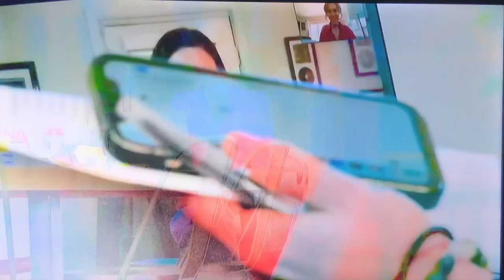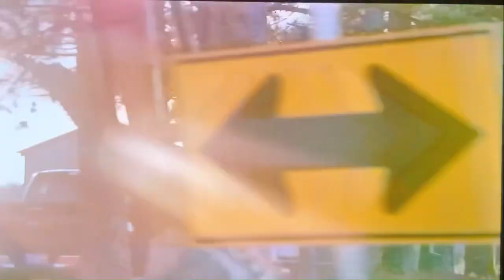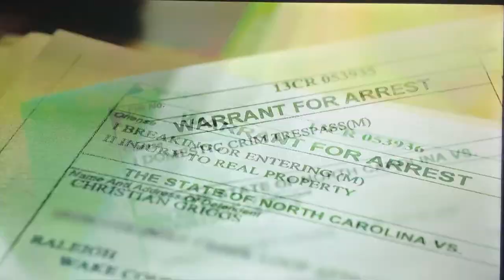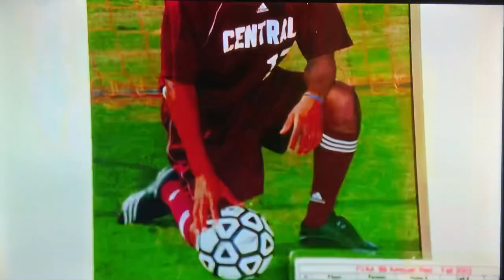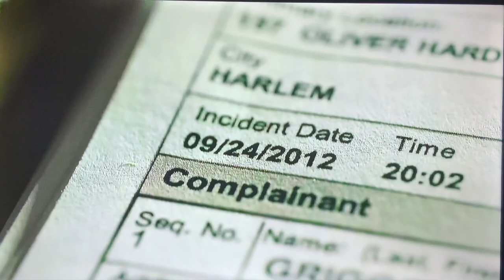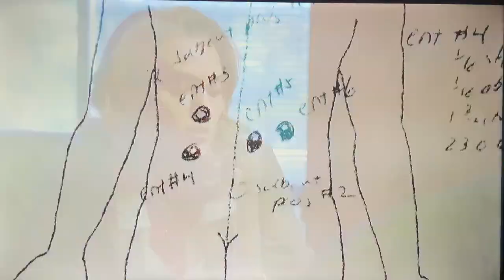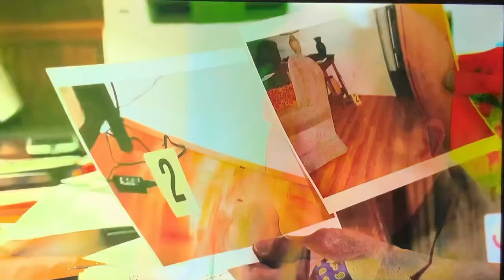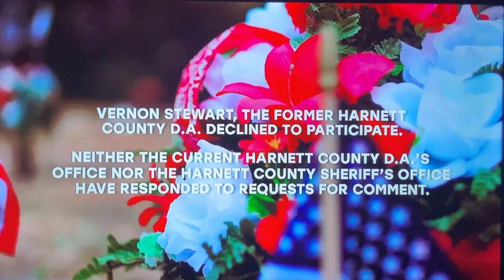“It Couldn’t Happen Here”/Christian Griggs murder cover up full story, No introduction. S-2/E-3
No introduction. Season 2 Episode 3 “It Couldn’t Happen Here”/Christian Griggs murder cover up full story. Season 2 Episode 3 “It Couldn’t Happen Here”, covering the entire story of the murder cover up of Christian Griggs by HCSO/Pat Chisenhall. Notice the obvious shot group to the back on the autopsy report clearly stood over his body and fired 4 additional times. Christian Griggs was shot a total of 6 times.

Season 2 Episode 3 “It Couldn’t Happen Here”:

1. Christian was waiting for them to come home Argument started outside! I missed that key point before.

2. Where’s the broken glass and bullet holes?

3. Tony and Dolly Griggs won their lawsuit after WRAL made Presumption of Fear. Court found that Castle Doctrine didn’t apply and it wasn’t self defense.

4. So Harnett County District Attorney should clearly file murder charges it’s an Oath of Office violation not to. Must administer the laws fairly and impartially which is part of the DA Oath of Office.

Murder cover up of Christian Griggs News and Observer article link.

Linktree